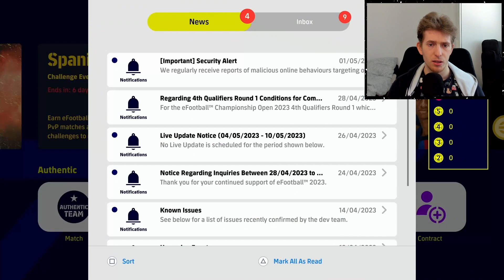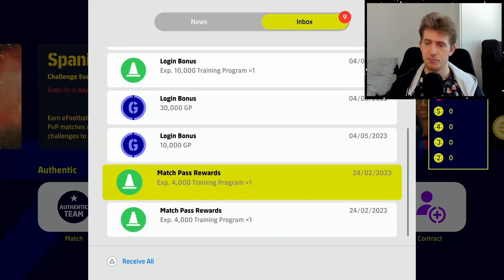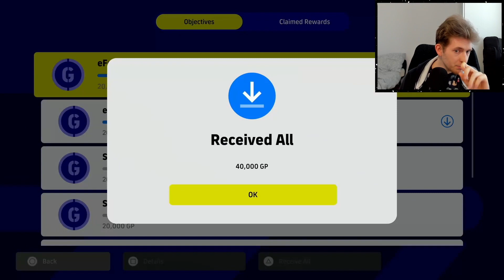Jest LEPIEJ? Pierwszy turniej eFootball dla KOBIET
Time-stampy:
0:00 Wstęp
0:09 Turnieje eFootball
2:58 Przegląd newsów
7:25 Meczyki
14:30 Koniec